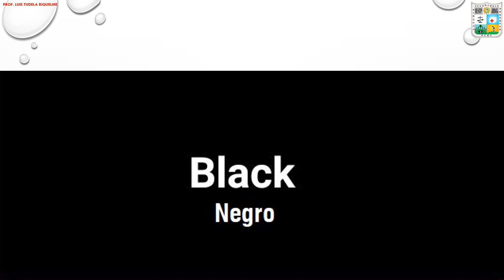10 THE COLORS Los colores